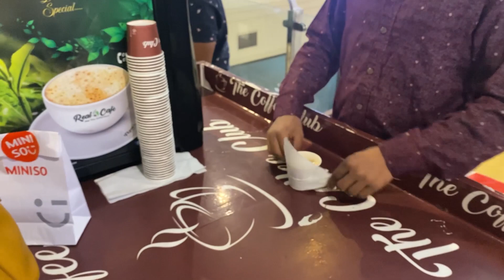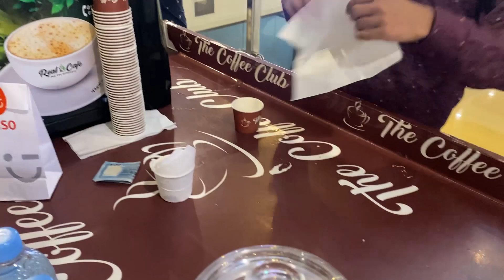Jamuna Future Park sudden plan with my sister! | Vlog | Rifat Fahim Vlogs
Hi! Welcome to the video guys. Me and my sister went to Jamuna Future Park shopping mall suddenly and it was really nice day with her!